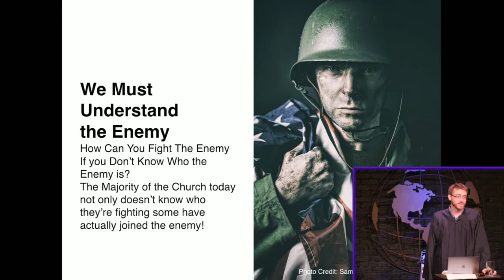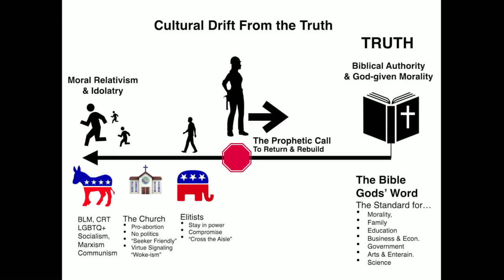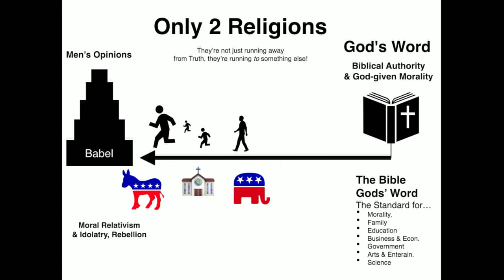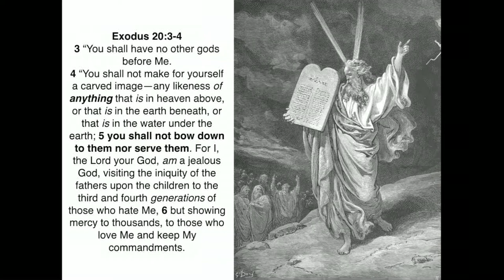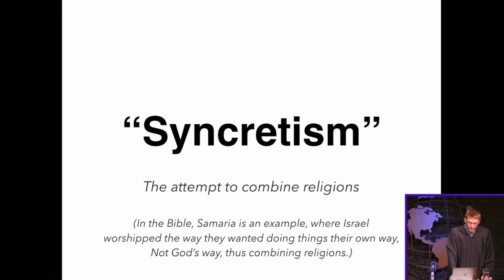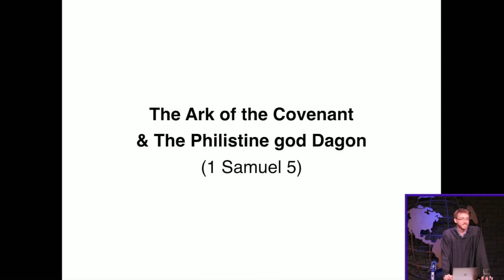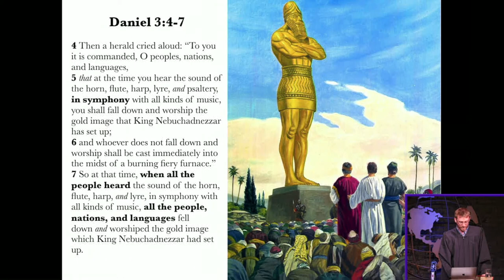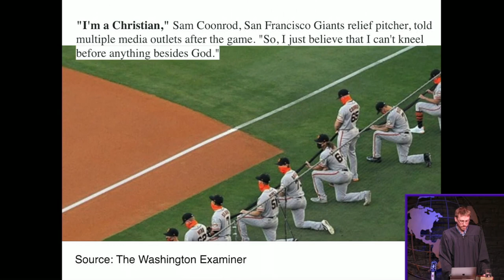Standing Against the gods of the Age - Part 2 | Pastor Matthew Spencer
"Standing Against the gods of the Age" by Pastor Matthew Spencer.
In this message pastor Matthew discusses the definition of Idolatry, Syncretism, and he shares from 1 Samuel 5 on when the Philistines brought the Ark of the Covenant into the temple of the false god Dagon.

Video Content:

Sunday Service Times:
Sundays - 10am
Sunday Livestream - 10am (MT, Denver)
Wednesdays - 6:30pm

Physical Address:
527 Main Street
Longmont, CO USA
80501